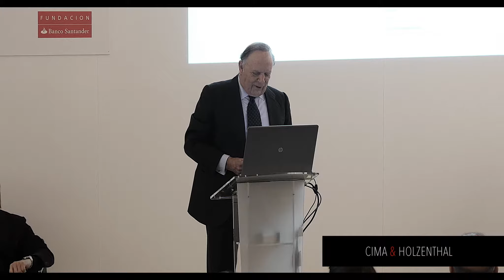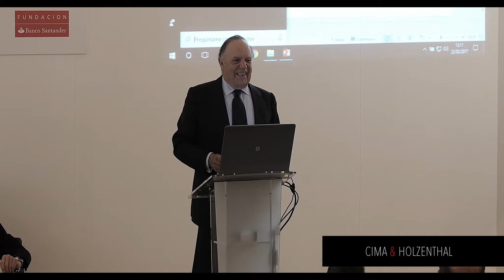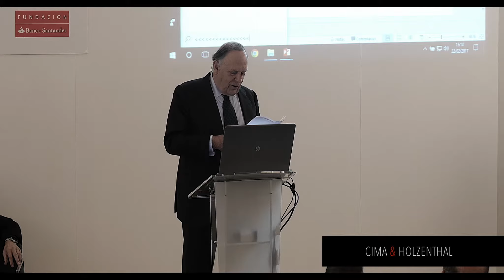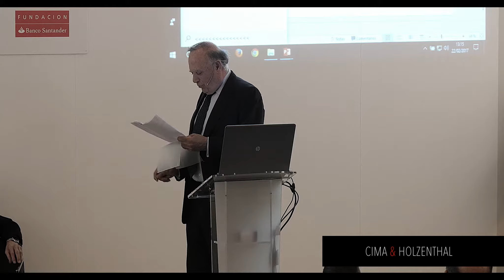C&H Presentaciones Norman Foster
Carlos Urroz (Director de ARCO)
Carlos Falcó (Presidente del Cïrculo Fortuny)
Ignacio Vicens (Arquitecto)